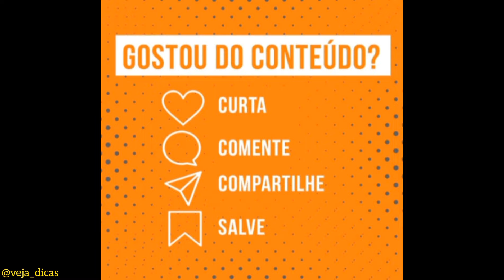Mirante Madeira - Onde comer em Porto Velho? Melhor pôr do sol da cidade! C/ vista p/ o Rio Madeira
O melhor por do sol de Porto Velho! O Mirante Madeira é um gastrobar localizado em Porto Velho/RO. Com variedades de pratos tropicais e drinks, estamos localizados na margem de um dos maiores pontos turísticos da cidade, o Rio Madeira, fazendo de nosso espaço uma verdadeira arte.
Mirante Madeira é um gastrobar, com uma vista impecável para o rio Madeira. Ambiente gostoso, pois a natureza debruça um por de sol maravilhoso sobre o Rio Madeira que se pode admirar do bar.
Endereço: R. Sen. Álvaro Maia, 158 - Arigolândia, Porto Velho - RO, 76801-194
Funcionamento: todos os dias, das 16h às 23h.